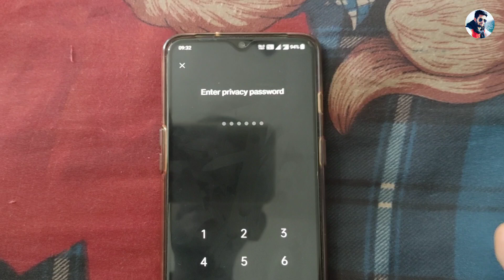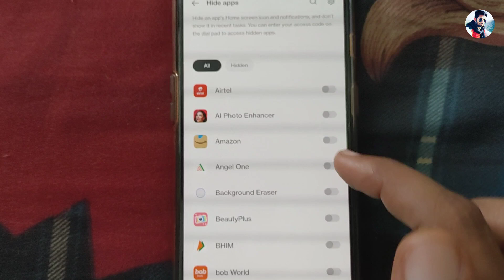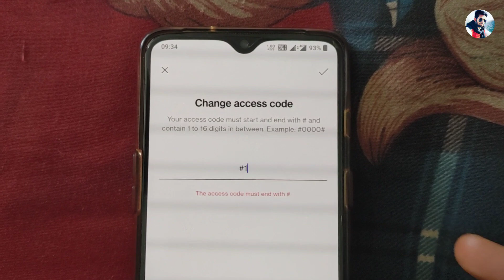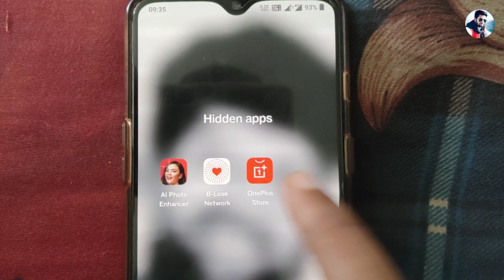How to hide app in dialler | Dialler me app hide kaise kare | App Hidden Trick 2023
Dosto is video me maine aapko bataya he ki Aap kis tarah se Apne mobile me app hide kar sakte hai wo bhi dialler me, How to hide app in dialler .

1 . Install Google Pay App and win upto 201 rupey

2 .  Install PhonePe App win upto 200 rupey minimum after 1st transaction

3 . Install Paytm App and win upto 100 rupey minimum after 1St transection

4 . Instagram ID : @msjadoun7

5 . Twitter ID : @msjadoun7